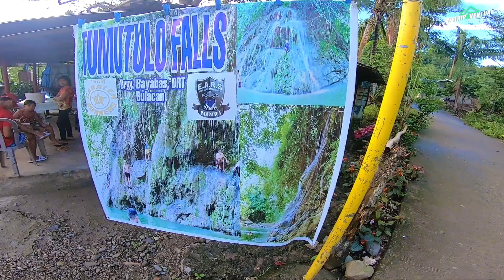Tumutulo Falls "Secret Beauty" of Brgy. Bayabas, DRT Bulacan | Serye Ep 6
Tumutulo Falls ang pinaka simple at magandang water falls sa Doña Remedios Trinidad dahil ang tubig na nagmumula sa falls ay spring water at ito'y hindi pa masyado napupuntahan ng maraming turista at matatagpuan sa Brgy. Bayabas, DRT. Kalapit attraction nito ay
ang Puning Cave, Mandala Falls at Batong Palaka Mountain.

Entrance Fee: 30 Pesos
Parking Fee: 20 Pesos
Tour Guide Fee: 300 Pesos / 5 Person
Cottage Fee: 50 Pesos

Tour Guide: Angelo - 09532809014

Paano Pumunta?? sa TALON ni PEDRO at TALON LUCAB (via Kukong) | DRT Bike Adventure Serye Ep 4

Sobrang Ganda! TALON PARI FALLS x DRT LOOP via SAN ILDEFONSO | DRT Bike Adventure Serye Ep 3